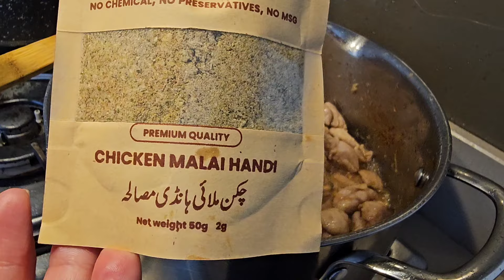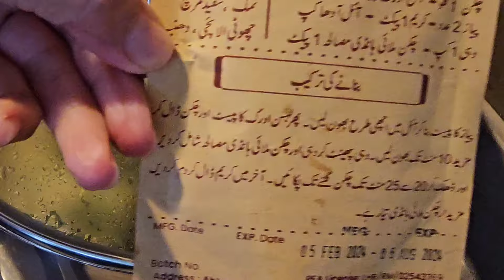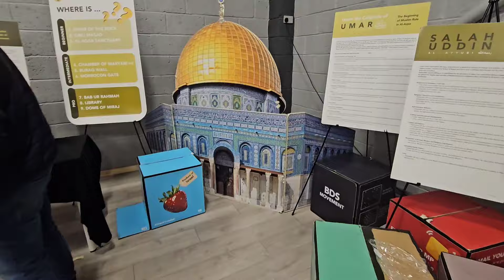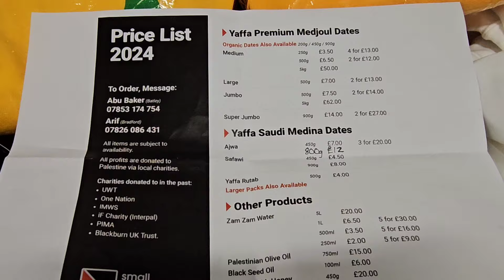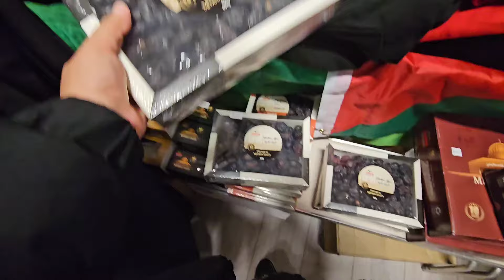Chicken malai handi! weight loss soup and exercise! 4 kilo wazan kam karain 2 weeks main!